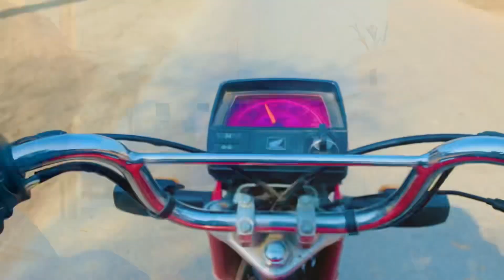Chacha ki dhamki camera band kr | chacha gussa ho gia | Asad vlog